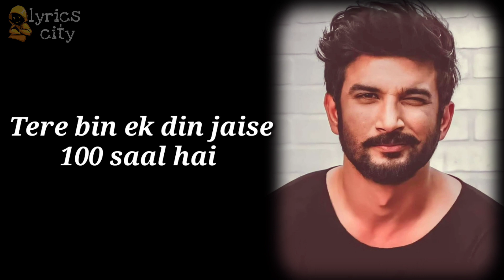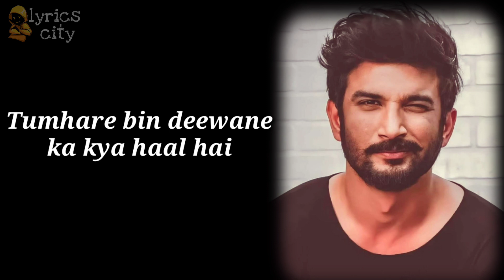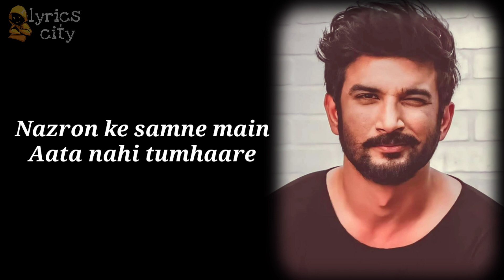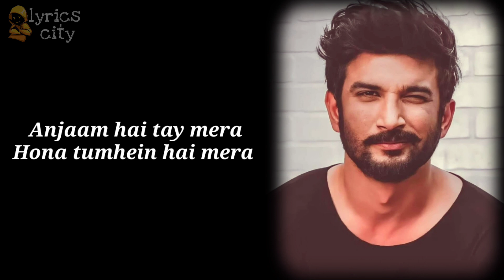Khairiyat pucho full song lyrics |arijit singh Khairiyat song lyrics/chhichhore movie /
Khairiyat pucho song lyrics | arijit Singh song khairiyat pucho song lyrics

Song: Khairiyat
Movie: Chhichhore
Singer: Arijit Singh
Lyrics: Amitabh Bhattacharya
Starring: Sushant Singh Rajput (Remembering), Shraddha Kapoor
Label: T-Series

khairiyat pucho song lyrics 👇👇👇

 only.